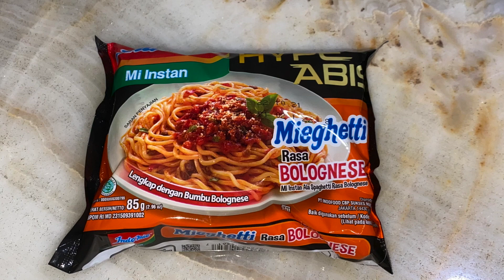Indomie Rasa Baru Mieghetti, Enak ???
Indomie Mieghetti
Reviewer : Sylvie Prisilia

Indomie barusan ngeluarin produk baru Mieghetti.
Yuk kita bandingin rasanya sama temens nya yg lain, rasa Ayam Geprek dan yang Goreng biasa.

Bagaimana menurutmu? Enak atau MEEHH
Tulis aja di kolom komen dibawah :)

Video ini tidak di endorse oleh pihak manapun.